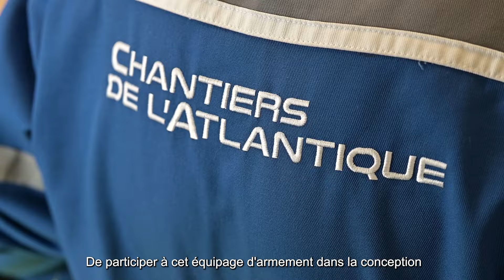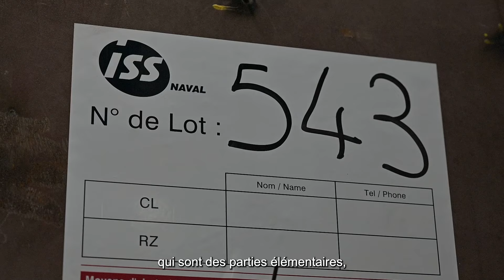L'équipage d'armement du Jacques Stosskopf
Un équipage d’armement, ça vous dit quelque chose ? 🤔

Début avril, le 2ème bâtiment ravitailleur de forces Jacques Stosskopf recevait son fanion lors d’une cérémonie de prise d’armement pour essais.

➡️ Entre les mains des équipes du chantier de l’Atlantique à Saint Nazaire et de son équipage d’armement, la construction de ce deuxième hashtag#BRF continue.

Découvrez les missions de son équipage d’armement en vidéo ! 🎬

📸 Anaël LEDAUPHIN / Marine nationale / Défense
📸 Maxime AUDIN / Marine nationale / Défense
📸 Romuald LE HÉNAFF / Marine nationale / Défense
📸 Flavie FELLOUS / Marine nationale / Défense